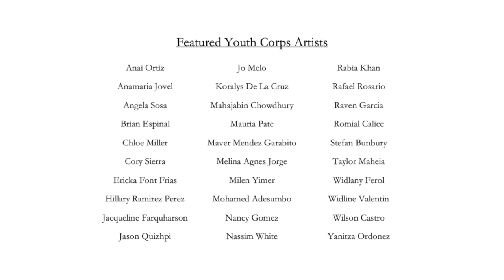Armory Art Together - Trailer - Final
Trailer for the Armory Art Together Program, Autumn, 2020